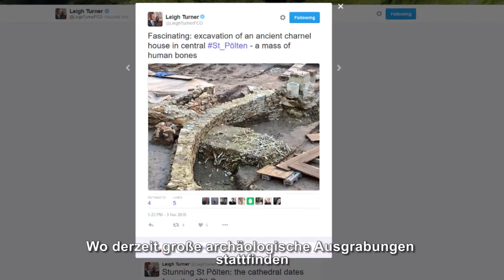Botschafter Leigh Turner besucht Niederösterreich